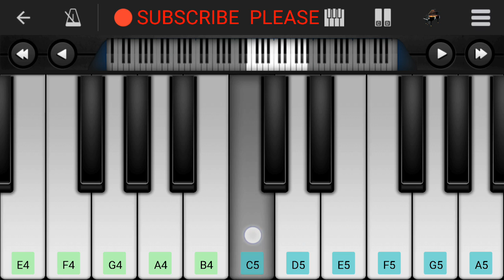Pehla Nasha Piano Tutorial|Piano Keyboard|Piano Lessons|Piano Music|learn piano Online